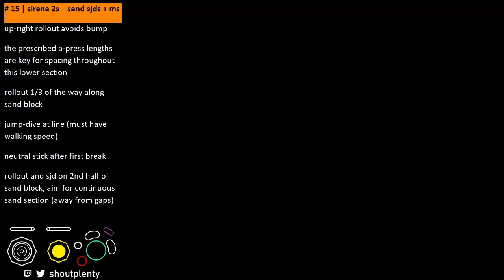sms strat demo 15 | sirena 2s – sand sjds + ms ◊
EXTRA NOTES:
– slide on the ground after the initial dive to space the rollout onto the middle of the brown blocks (width-wise) for safety.
– after landing the first sand sjd, turning slightly right while sliding (eating dust) on the sand is important for getting a safe line for the rollout.
– EDIT: the second sjd has to be calibrated on your setup, since diagonal notches vary between controllers. use up-right notch, but calibrate your spacing and camera angle (whether slightly left/straight/right).